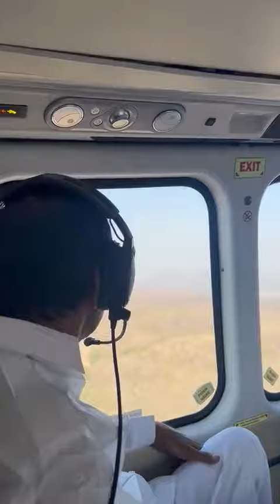కొండగట్టు అంజన్న దేవాలయ పరిసరాలను ఏరియల్ వ్యూ ద్వారా పరిశీలించిన సీఎం కేసీఆర్ || KCR Aerial Survey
ఏరియల్ వ్యూ ద్వారా కొండగట్టు అంజన్న దేవాలయ పరిసర ప్రాంతాలను పరిశీలించిన సీఎం శ్రీ కేసీఆర్
CM KCR inspected Kondagattu Anjanna temple surroundings through aerial view

Telangana Daily is an official YouTube Channel is a platform which provides latest updates on breaking news, trending topics, viral videos, entertainment videos, health news, sports news, technology updates and tips and tricks
Telangana Daily also providing variety content like interviews of various field expects and celebrities, politicians interviews, artists interviews. Telangana Daily mainly
focus to give the users best knowledge and entertainment mainly from Telangana and other States of India.